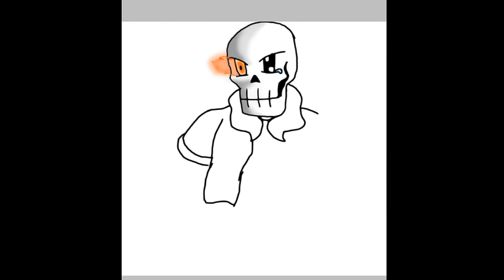dibujando a chara y a disbelief papyrus//ibis paint x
ya les debia un video o largo debido a mi inactividad pero la cosa es que no tenia ideas para nada espero me entiendan💖